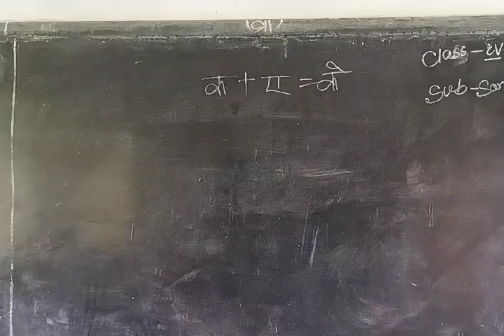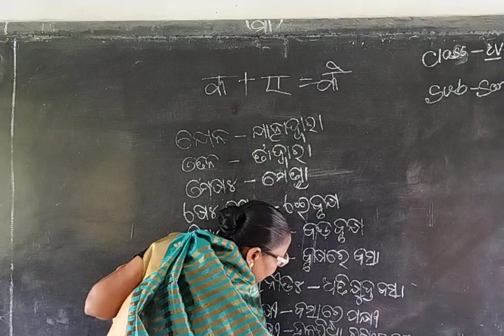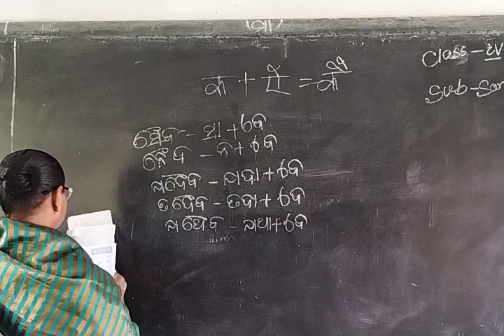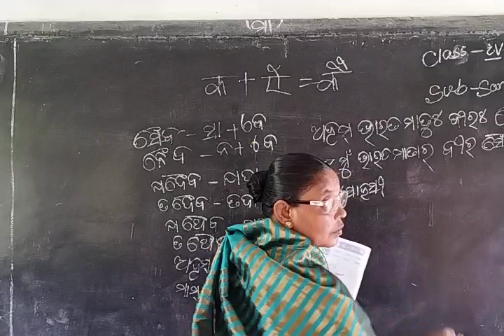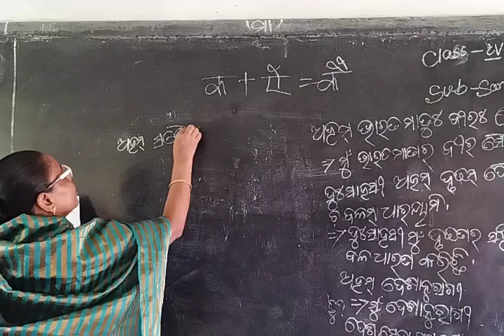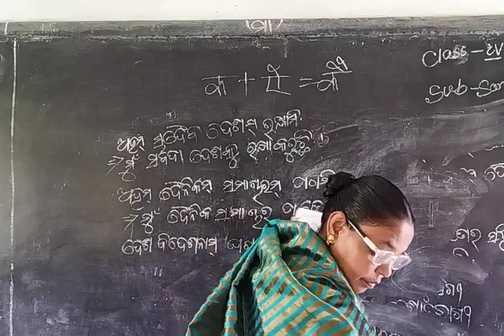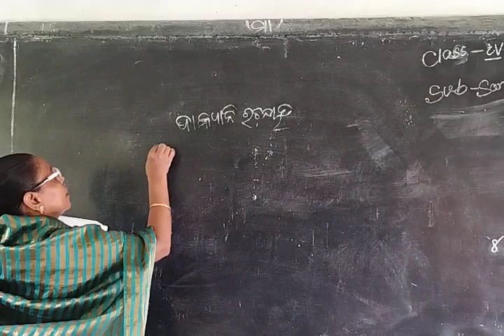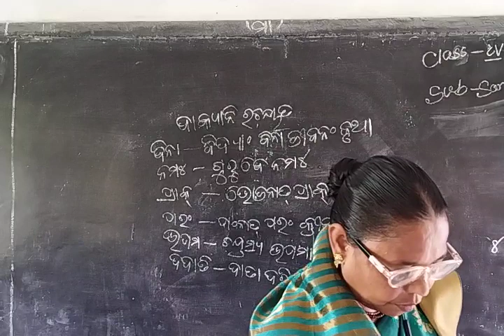class 4 sanskrit